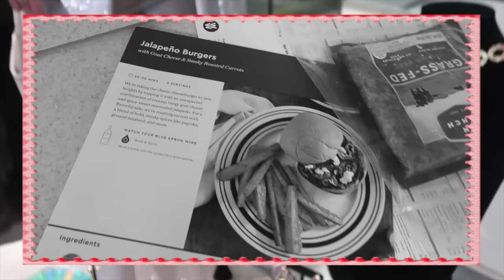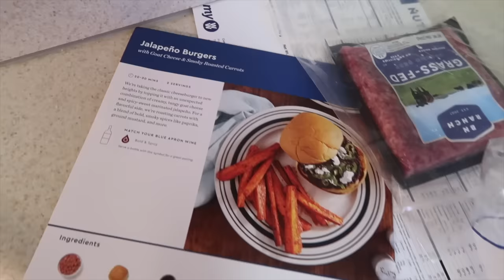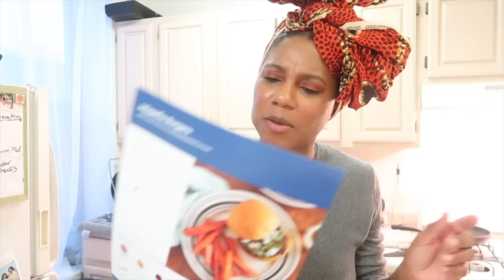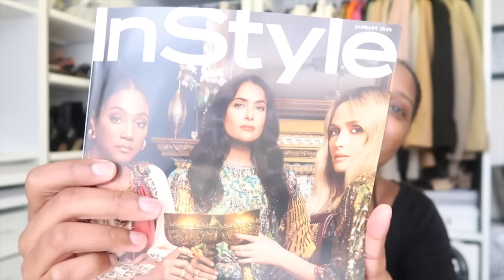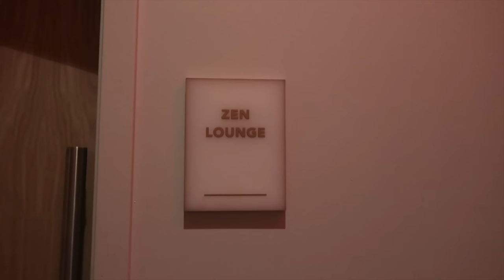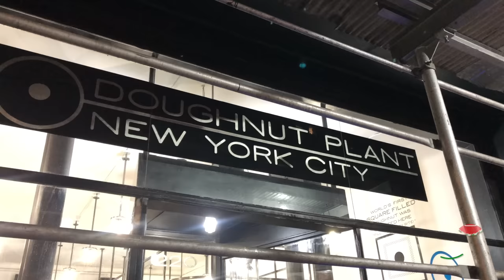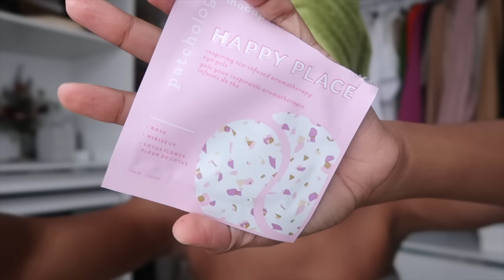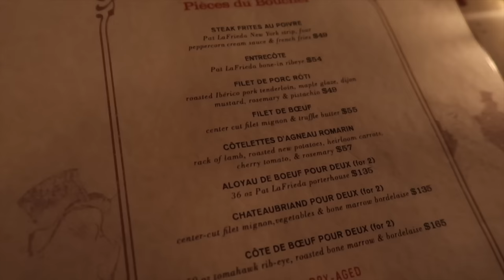VLOG: Twas The Week Before Christmas | MONROE STEELE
Taking you all on another Weekly Vlog (the week before Christmas). It was full of blogger events, collaborations and parties. I'm taking you with me to the TLRetro Event at Bloomingdales, to the InStyle Gifting Party with Danielle and Rose, to the new Exhale Spa for a Recovery Class, Eye Brow Shaping and Facial, and to my girl Kellie Brown ( @itsmekellieb) birthday party. I'm also showing you all a little more about my hair and cooking some Blue Apron. I hope you all enjoy this vlog and Merry Everything to You! Details Below.

TO TLRETRO EVENT AT BLOOMINGDALES
Blue Turtleneck from Galeries Lafayette

TO INSTYLE GIFTING PARTY
Old Blue Na-Kd Dress
TLRetro Earrings
Celine Boots

TO LIKE A BOSS MOVIE SCREENING
Na-Kd Sweater

AmazonSmile Charity Lists

KELLIE BDAY DINNER
Rodarte Sweatshirt SOLD OUT
Express Vegan Leather Pants (link above)
All Saints Boots (link above)

THBD + NOT THE KING MUSIC

HOLIDAY MUSIC:
●Philip E Morris - The Christmas Vibe